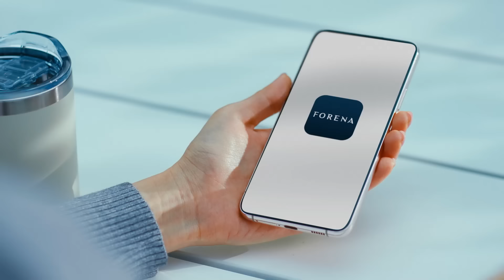2023 한화포레나 브랜드 광고 '새로운 기준이 되다'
멋지고 화려한 이름의 끝은 어디일까요?

우리는 얼마나 더 어렵고 복잡한 아파트의 이름과
마주해야 하는지 알지 못합니다.

그래서 한화포레나는 생각합니다.
우리가 고민해야 할 것은
포장된 이름이 아닌, 주거의 가치라고.

앞선 기술이 생활을 변화시키고
｜국내최초 천장형 전기차 충전시스템 [포레나 EV 에어스테이션]

미세먼지는 더욱 세심하게 잡아주며
｜미세먼지 저감시스템 [에어커튼, 미스트링]

일상의 여유는 더욱 편리하게
｜주민 소통 및 휴식 공간 [카페브리즈]

걱정없이 반려동물과 함께 뛰놀고
ㅣ반려동물 놀이터 [펫 프렌즈 파크]

어제보다 더 멋진 나를 발견하는
ㅣ다목적 운동시설 [스포츠짐]

기술은 장벽이 아닌 도구가 되도록
｜스마트홈 어플리케이션 [포레나 홈 IoT]
｜사용자친화적 월패드 [포레나 엣지룩]

당신의 생활을 먼저 생각하는 것
이것이 바로 한화포레나가 찾은 주거의 가치입니다

새로운 기준이 되다
한화포레나